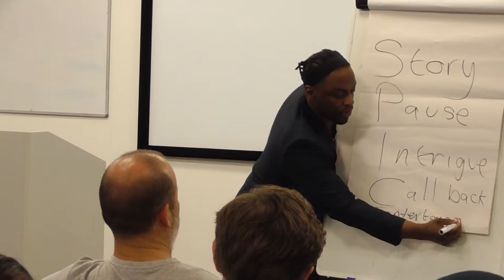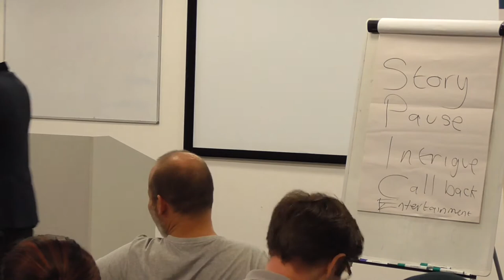Presenting at a speakers workshop